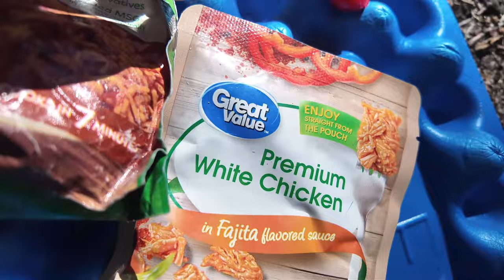PCT 2024, Days 17 & 18. Return to Idyllwild!